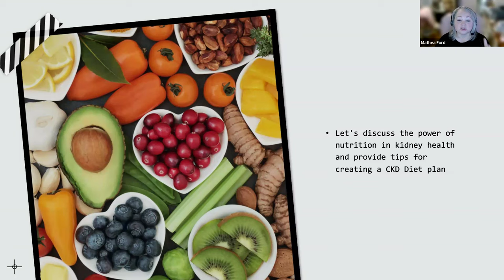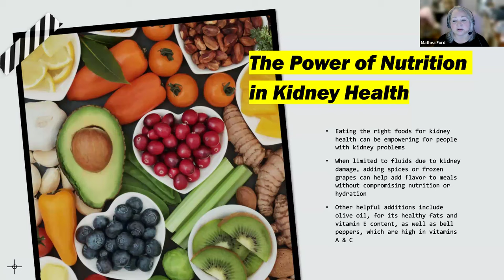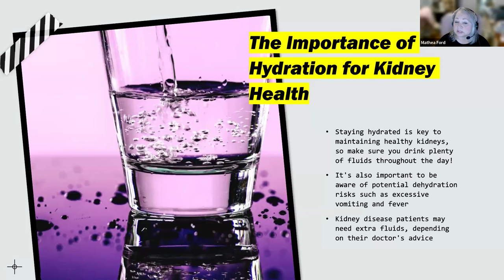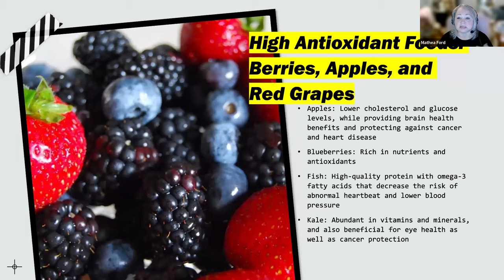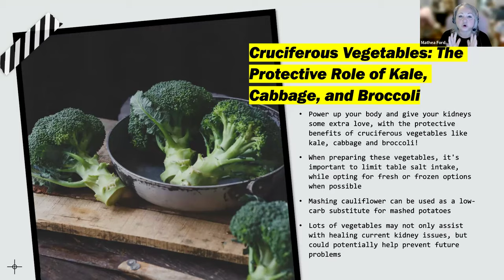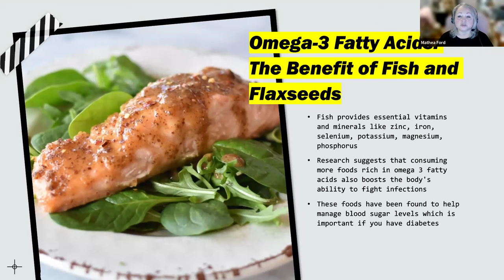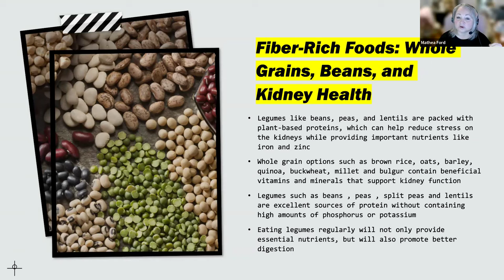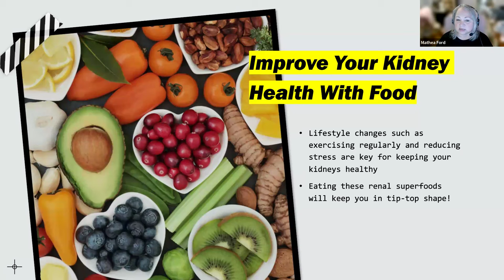Renal Diet Superfoods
🌟 Repair and Protect Your Kidneys with the Power of Nutrition! 🌟

Join Mathea Ford, RDN, LD, MBA, a renowned Registered Dietitian Nutritionist specializing in chronic kidney disease, as she guides you through the transformative journey of improving your kidney health through diet and nutrition. In this video, we delve deep into the essential foods and lifestyle changes that can help repair and rejuvenate your kidneys. Whether you're battling kidney disease or aiming to boost your overall well-being, this video is your ultimate guide to kidney-friendly eating!

The Role of Diet in Kidney Repair: Uncover the crucial link between your diet and kidney health. Learn how to manage CKD with a personalized diet plan and understand why limiting certain nutrients is vital.

Kidney-Friendly Foods: Explore a variety of foods like cauliflower, blueberries, fish, kale, and more, which are not only delicious but also packed with nutrients essential for kidney repair and overall health.

Hydration and Kidney Health: Understand the importance of staying hydrated and how it impacts your kidneys. Get tips on how to safely manage your fluid intake.

Antioxidant-Rich Foods: Learn why berries, apples, and red grapes are your kidneys' best friends and how they contribute to renal repair.

The Power of Omega-3 Fatty Acids: Discover how incorporating foods like fish and flaxseeds into your diet can benefit your kidneys and overall health.

Fiber for Kidney Health: See how whole grains, beans, and legumes play a significant role in kidney function and overall well-being.

The Magic of Allicin: Unearth the benefits of garlic and onion in kidney health and how to include them in your diet effectively.

🌿 Transform Your Eating Habits: Say goodbye to bland and boring meals. With Mathea's expertise, learn how to create delicious, nutritious dishes that support kidney health and enhance your quality of life.

🚰 Stay Hydrated and Healthy: Learn the importance of proper hydration for kidney function and get tips on how to manage it effectively.

🍊 Vitamin C for Kidney Repair: Understand why citrus fruits are crucial in your diet and how they aid in kidney repair.

🥦 The Protective Role of Cruciferous Vegetables: Discover the benefits of kale, cabbage, and broccoli in protecting and supporting kidney health.

💪 Take Control of Your Kidney Health: Get motivated to make positive lifestyle changes, including regular exercise and stress reduction, to keep your kidneys functioning optimally.

👉 Don't miss out on this informative and life-changing video!

Let’s embark on this incredible journey to better kidney health together! 💚

✅Video hosted by Mathea Ford, RDN, LD, MBA

00:00 Kidney health relies on hydration and balanced diet.
03:43 Lifestyle changes and low sodium diet for kidney health.
07:07 Citrus fruits vital for health and healing.
12:32 Legumes and whole grains aid kidney health.
14:25 Garlic and onions improve health in multiple ways.